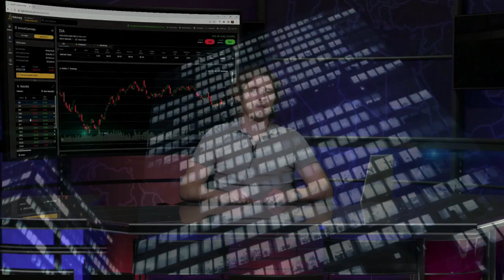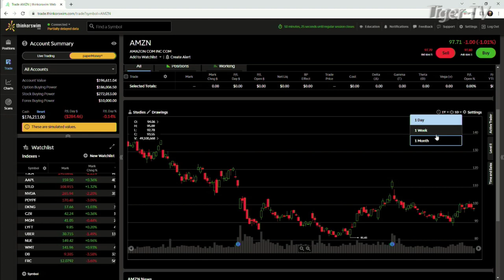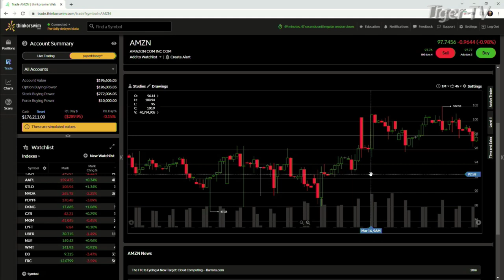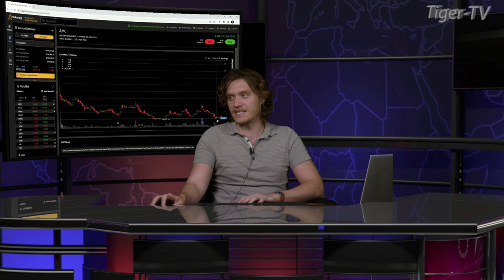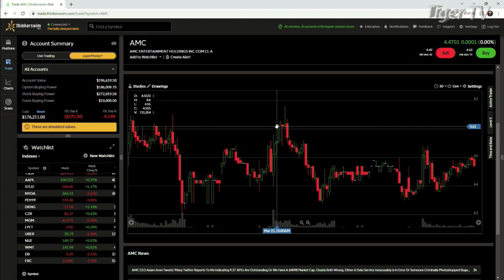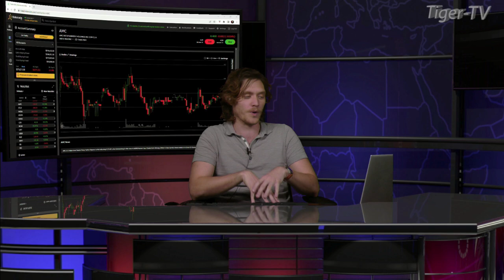March 24th Daily Market Recap - 2023